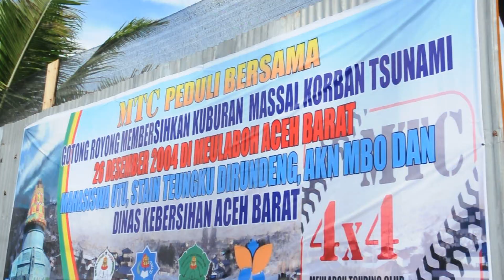Pembersihan Makam Tsunami Aceh Barat (24/12/2014) Part 5-1